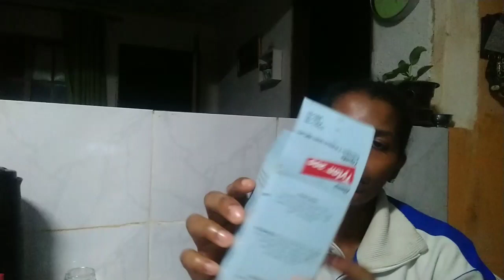Tylan 200 - Contra coriza infecciosa e Gogo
Nome:Natália Biar

Intenção: Trazer pra vocês um pouco do meu convívio com a minha humilde criação de, patos, periquito, calopsita e pássaros.